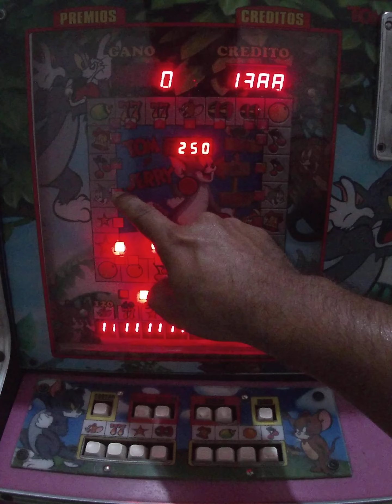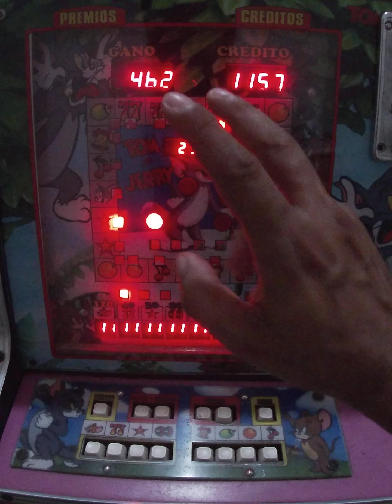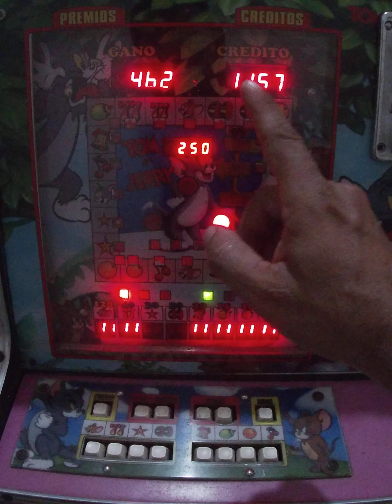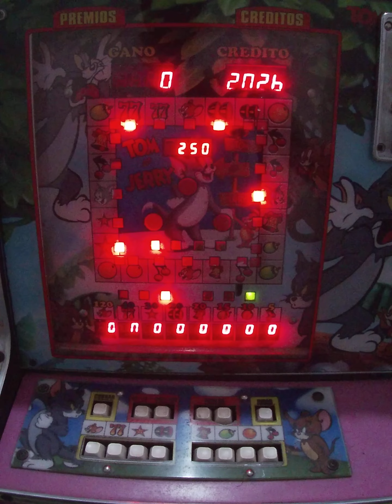apostando x 11 mira que premiazo solto la tom y jerry 🥳🤩🤑🥳🤑🤩